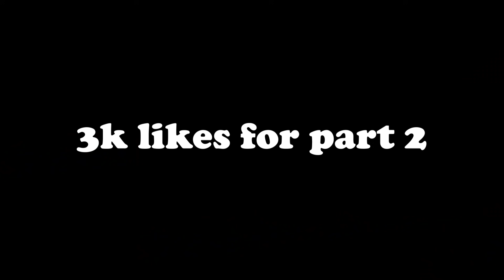how many people does it take to stop a bfg?